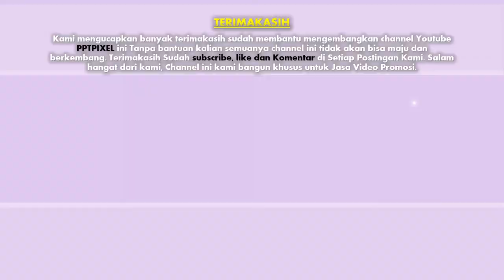Contoh Video Storyboard undangan Wedding, Pernikahan, Adat Tradisional Ulee Balang, Aceh